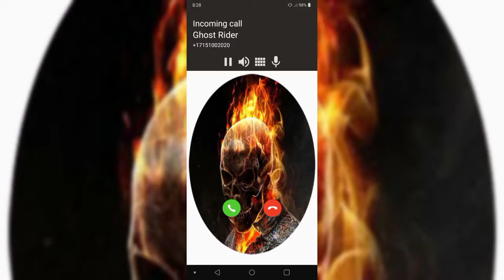Im go to a new schools